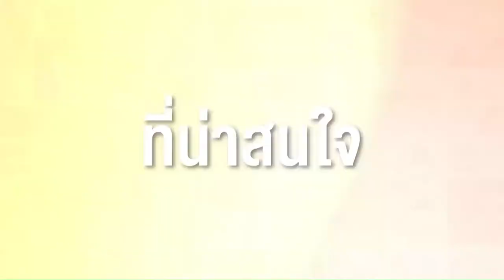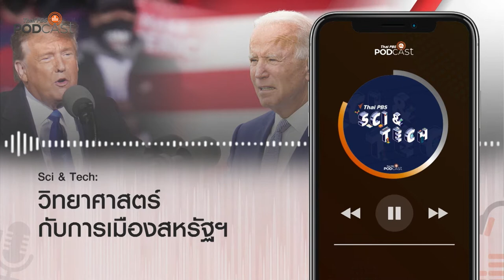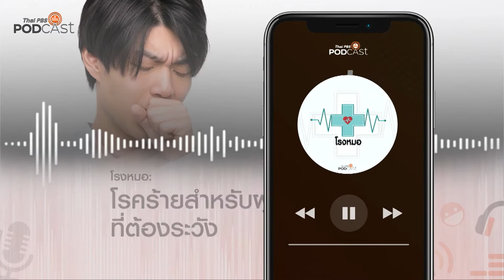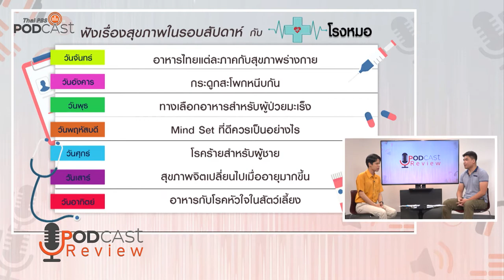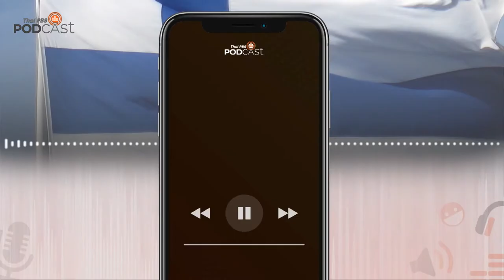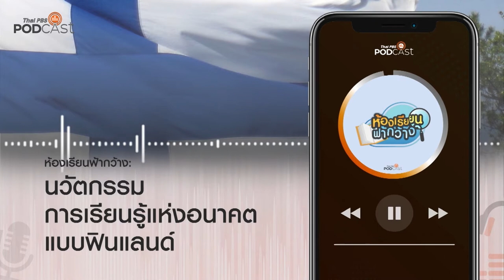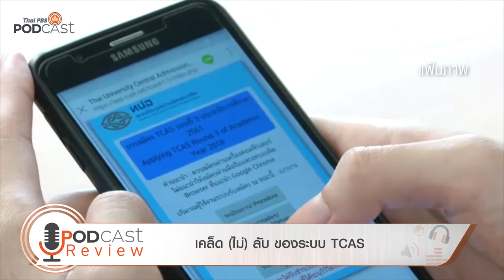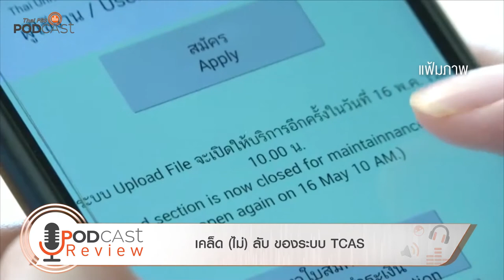[Rerun] Podcast Review 16/11/63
[Rerun] 20.15 น. PodcastReview (16 พ.ย. 63)
• Sci & Tech: วิทยาศาสตร์กับการเมืองสหรัฐฯ
• โรงหมอ: โรคร้ายสำหรับผู้ชาย
• ห้องเรียนฟ้ากว้าง: นวัตกรรมการเรียนรู้แห่งอนาคตแบบฟินแลนด์
• Podcast Interview: เคล็ด (ไม่) ลับ กับระบบ TCAS คุยกับพี่นัท นัททยา เพ็ชรวัฒนา และพี่เก้า วรเกียรติ นิ่มมาก จากรายการ ทีคุณ TCAS